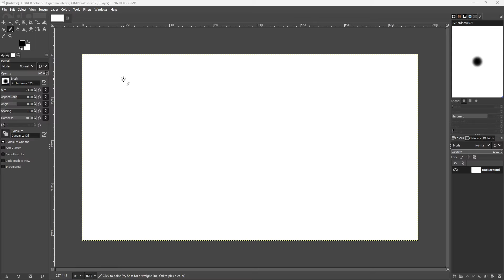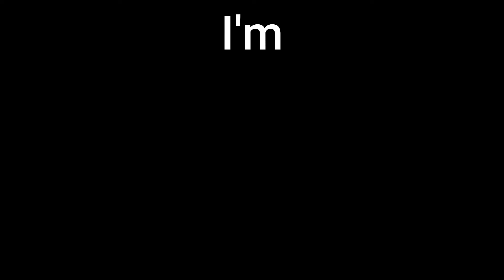Set Loose on a Forest to Face my Insecurities